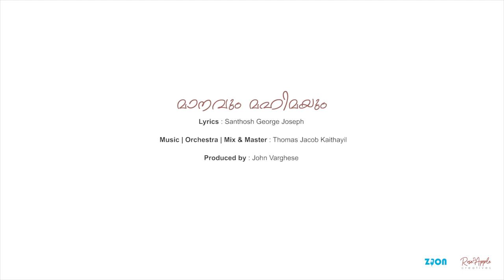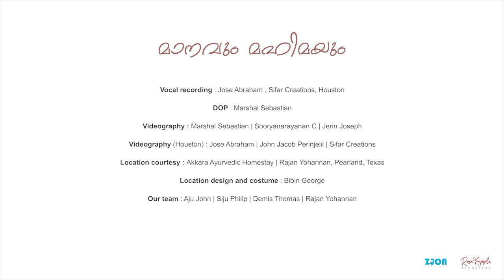MAANAVUM MAHIMAYUM | Santhosh George Joseph | Thomas Jacob Kaithayil | John Varghese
A beautiful worship song "Maanavum Mahimayum". This is the 2nd release from the Rose Apple Creatives banner. We would like to dedicate this song in memory of our dear Chrysostom Valiya Thirumeni.

Lyrics : Santhosh George Joseph

Music | Orchestration | Mix | Master : Thomas Jacob Kaithayil

Produced by : John Varghese

Choir :
Sibi Abraham
Princey Thomas,
Tia John
Divya Abraham
Crystal Jaims
Benzy John
Ani Joji
Blessy Abraham
Bibin George
Mevin John Abraham
Jose Abraham
John Varghese

Orchestra :
Woodwind : Josy Alappuzha

Ac Guitar : Nishanth GS

Drums : Seban Kuriakose

Bass : Samuel Jacob

String Section :
Blessen C John
Joby Jose
Mathews John
Sasi Kumar
Subin Kumar A S

Keys & El Guitar : Thomas Jacob Kaithayil

Vocal recording : Jose Abraham , Sifar Creations, Houston

Location courtesy: Rajan Yohannan, Pearland, Texas

Akkara Homestay, Mariathuruthu, Kottayam

Location design and costume: Bibin George

The team (Houston) : Aju John, Siju Philip, Demis Thomas & Rajan Yohannan
DOP : Marshal Sebastian

Videography (Houston): Jose Abraham, John Jacob Perinjelil ; Sifar Creations

Videography (Kerala) : Marshal Sebastian, Sooryanarayanan C, Jerin Joseph